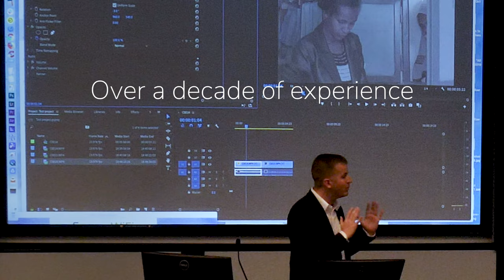Andy Leverett Reel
Hello, I'm filmmaker Andy Leverett. What can I make for you?